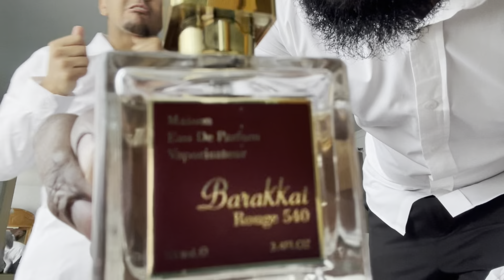Vlog 42 | Como Wedding Pt.3 | Springbok WC Final Reaction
The Como Wedding Vlog is finally here! The length of the vlog should tell you why it took so long to finish editing it lol hope u guys enjoy another crazy vlog featuring the people thats closest to me ❤️